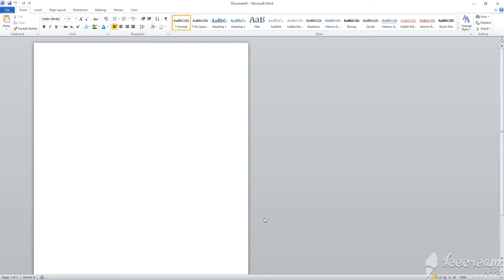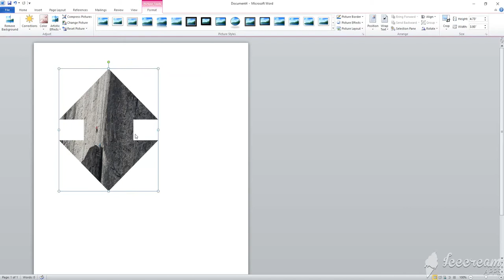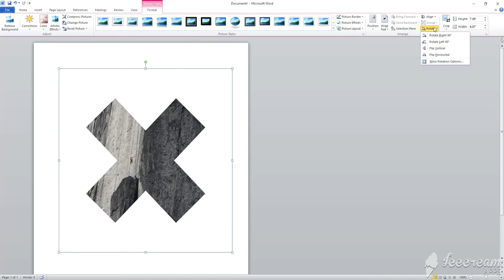How to insert image and crop it to any shape in ms word